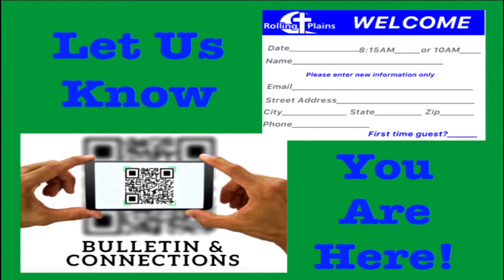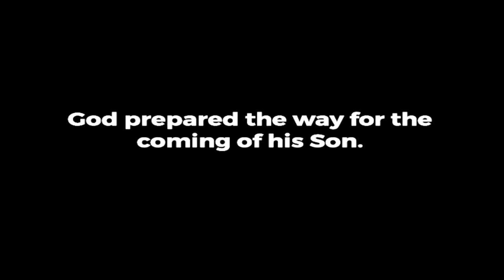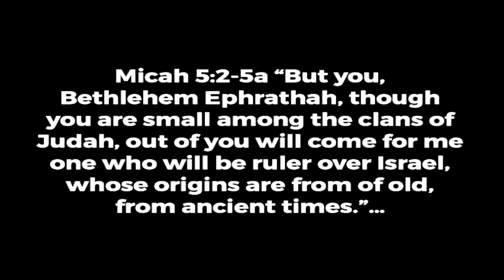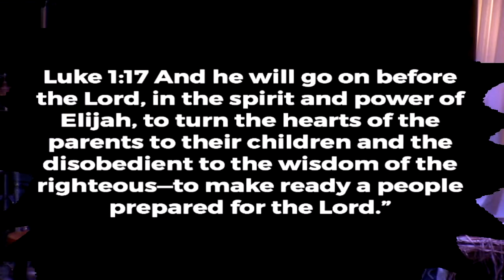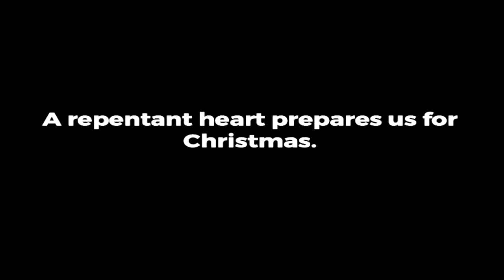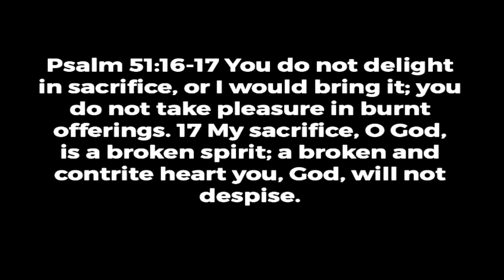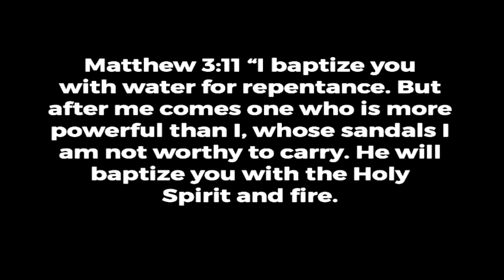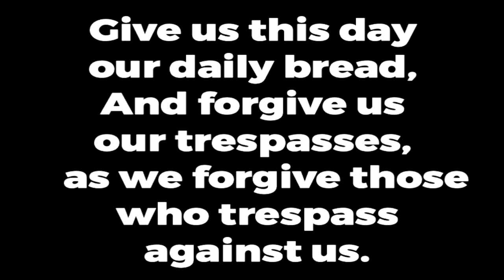Rolling Plains Live Stream